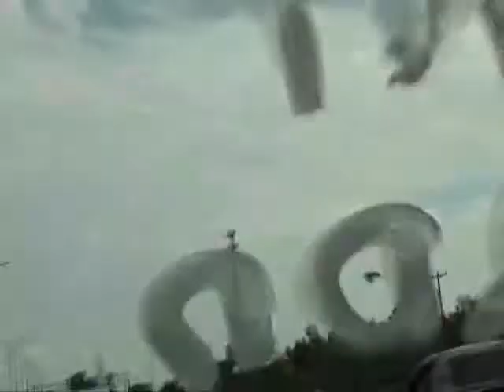XplicitPerformance.com 11-7-09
some Track footage and B.B.R cruise to Galveston